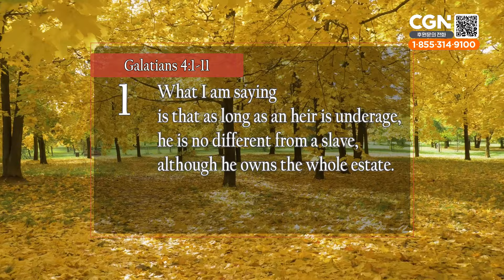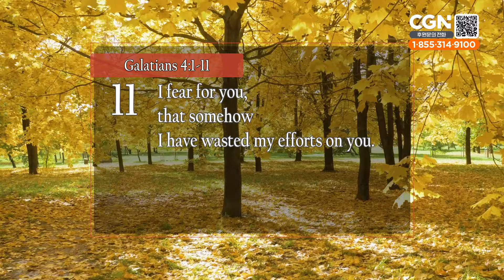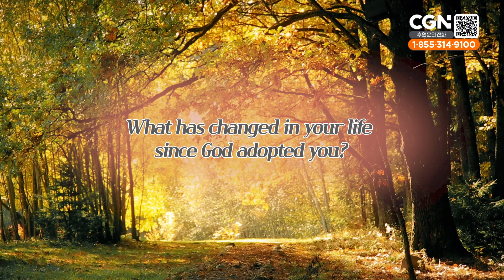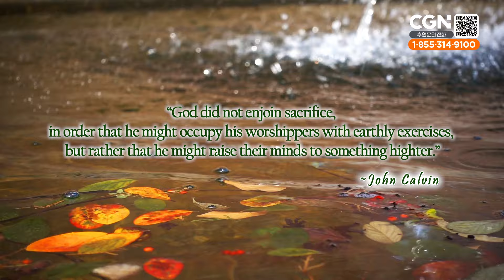Adopted Children of God (Galatians 4:1-11) Living Life 10/25/2024 Daily Devotional Bible Study